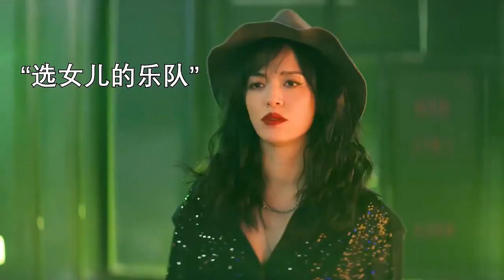产后抑郁！《摇滚狂花 》摇滚狂花离谱又好笑 ...